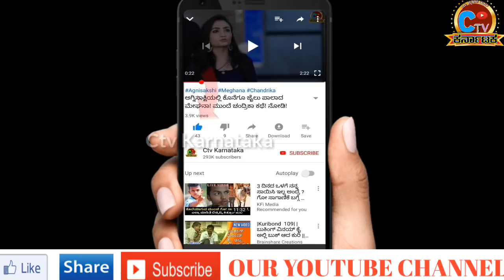ಸಿದ್ದಾರ್ಥ್ ಅಗ್ನಿಸಾಕ್ಷಿ ಧಾರವಾಯಿಯಿಂದ ಹೊರ ಬಂದಿದ್ದು ಏಕೆ ಗೊತ್ತಾ? ಶಾಕಿಂಗ್ ! Siddarth Out From Agnisakshi